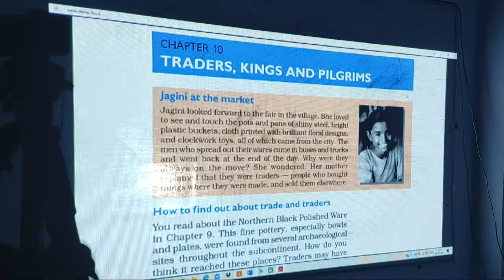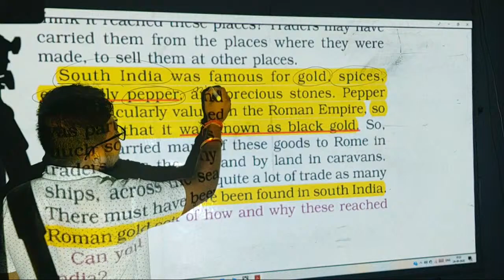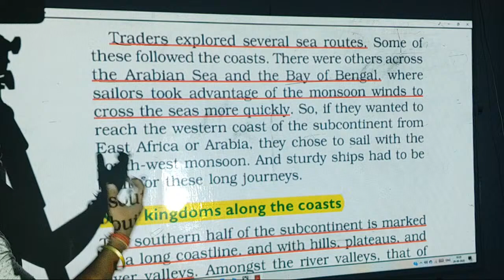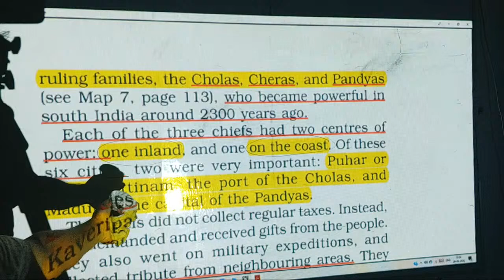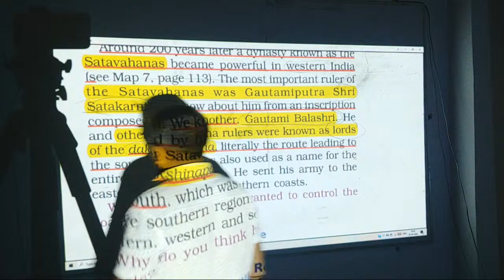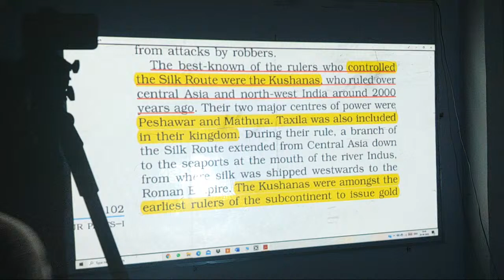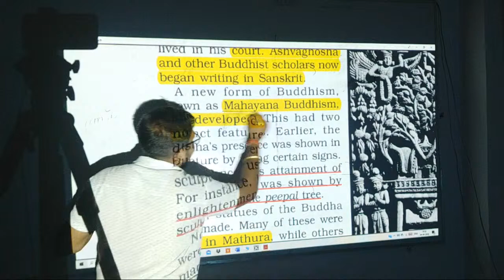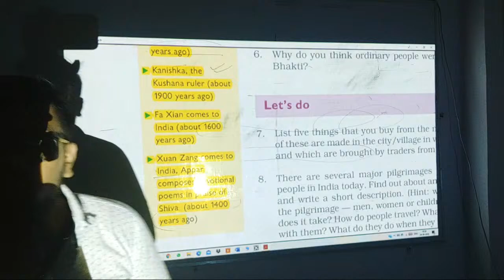|| CLASS: SPECIAL MAIN GROUP || SUB: SST+ GK || DRONA COMPETITIVE CLASSES || DATE: 29/09/20||